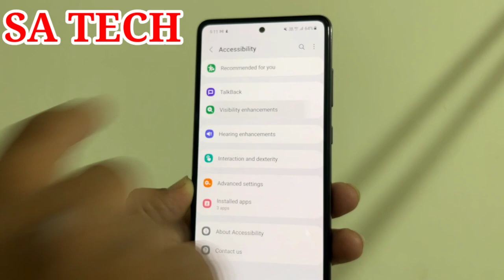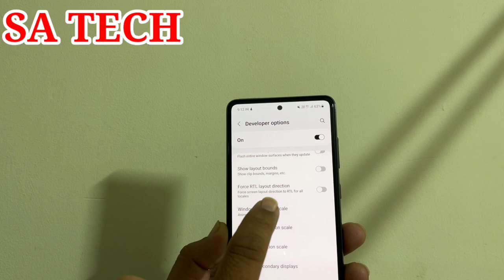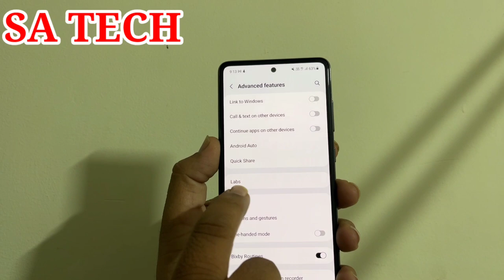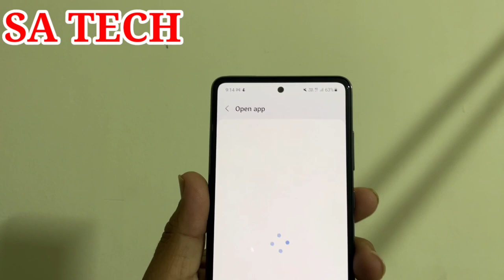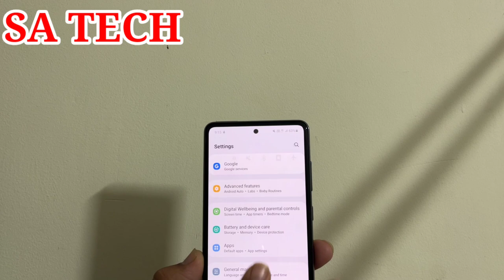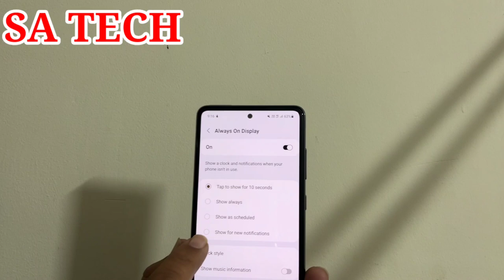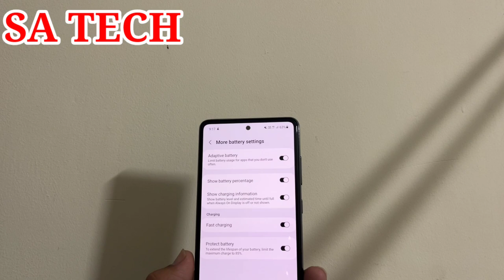Samsung Galaxy Best Hidden Features, Hidden Features of Samsung Galaxy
In this Video I Describe About Samsung Galaxy Hidden Features